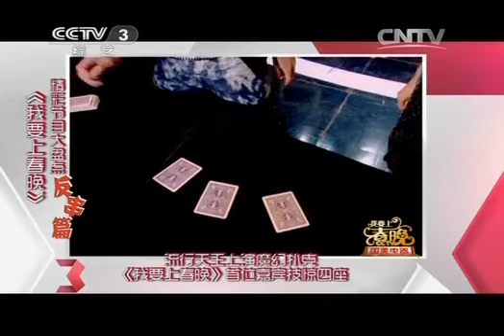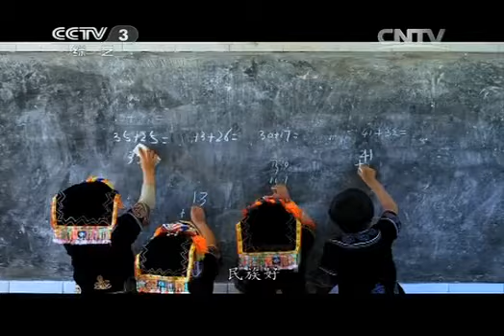我要上春晚 特别节目第三期 综艺视频